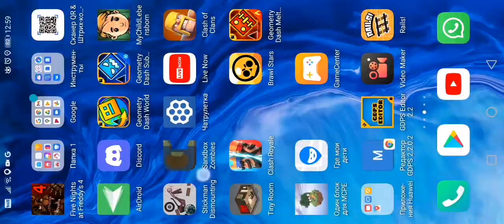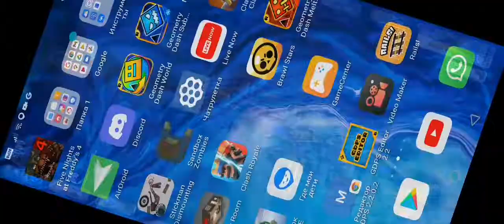24 февраля 2022 г.